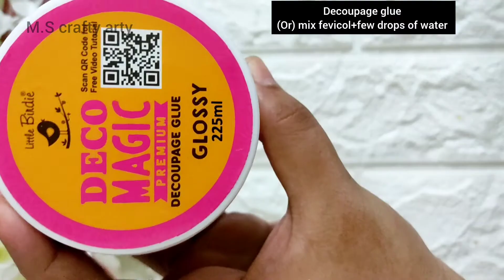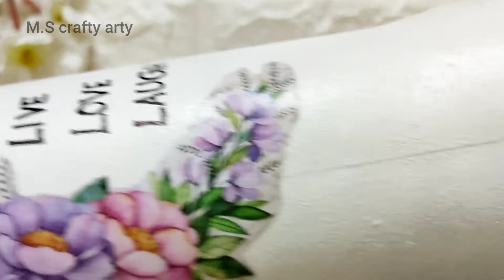Decoupage bottle art/simple bottle art/Decoupage art/Homedecor/Floral bottle art/DIY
Hi all ...
This video is about how to make waste bottle to
beautiful Decoupage bottle art...
Hope you all like my artworks.

materials required

Decoupage paper
bottle
decoupage glue
varnish
marker